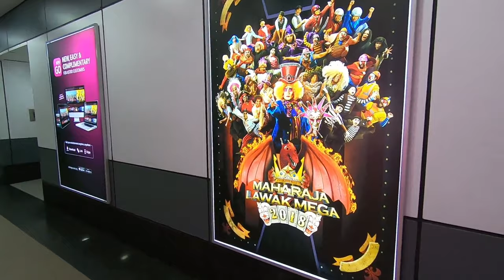FANS CHELSEA & MAN U TERKEJUT JUMPA STERLING DI ASTRO ?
Program KAMI GENG BOLA, memperkatakan tentang BolaSepak EPL - English Premier League dalam santai dan berapi - api bahan membahan sampai yang kalah akan masuk GUA.